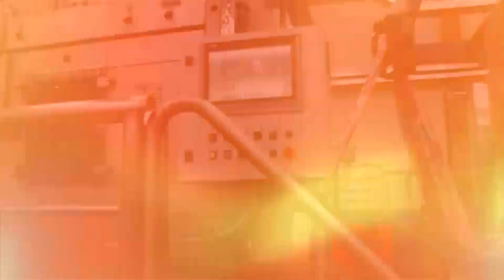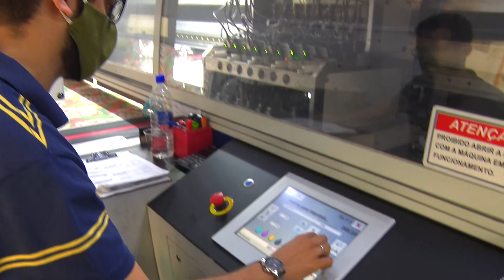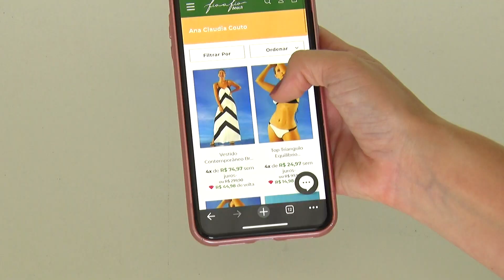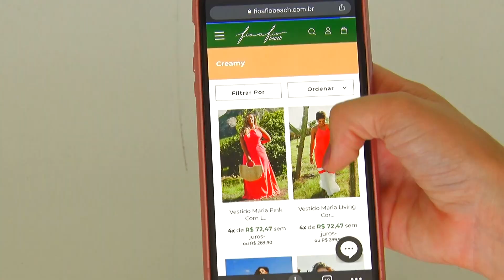INDÚSTRIAS DO RN - EPISÓDIO 12 - TÉXTIL